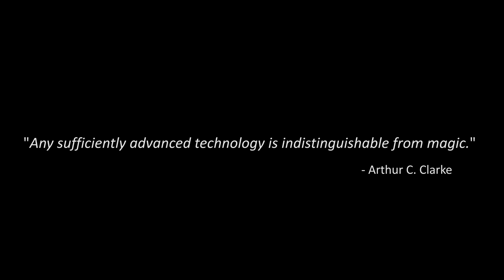Voxon Photonics VX1 3D Volumetric Display in 4K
Here's just a few of the things you can do with the Voxon VX1 volumetric display. Applications for the technology include education and teaching, medical imaging, experiential marketing and of course gaming. The future is here.